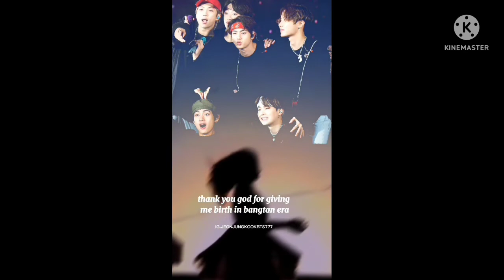Bts forever 💜💜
hii army 💜